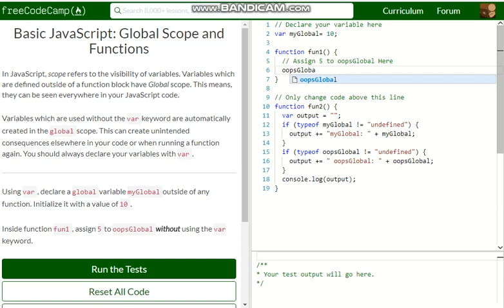Basic JavaScript Global Scope and Functions free code camp Dani